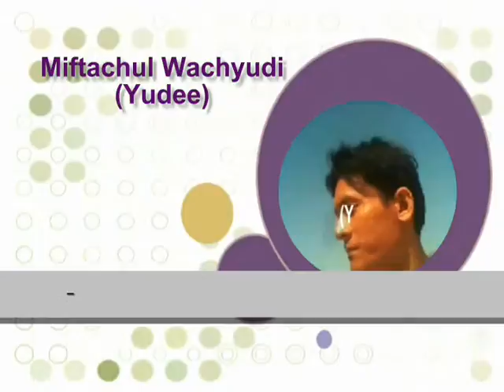The 1st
sub me , I will sub back

do.
do so
Money is an excellent servant, but the host
very bad.